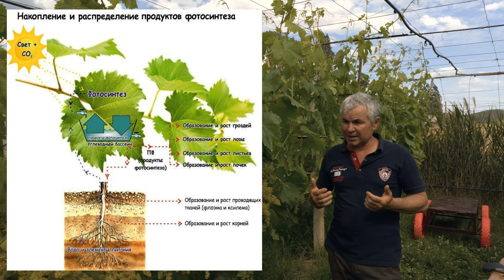Влияние фотосинтеза на виноград.